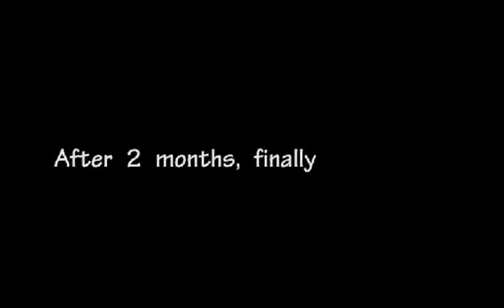beans containergardening gardening planting diy plants veggies homegarden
An idea came to my mind while im cutting some  beans from those bundles of bush beans that we usually bought from the supermarket.We love eating these beans so why not plant it?So I tried planting the seeds that I've extracted from the old beans and planted it in a recycled water container and viola we don't need to buy beans anymore we can just harvest it from our carpark.YEAH!we're living in a flat type building so the only space we have to plant is our carpark lucky it's an open space type so the plants are blessed with enough sunlight
Bush beans#beans#Recycled water container#harvest#gulay#carpark planting#organic vegetables container planting#food#life#healthy vegetables